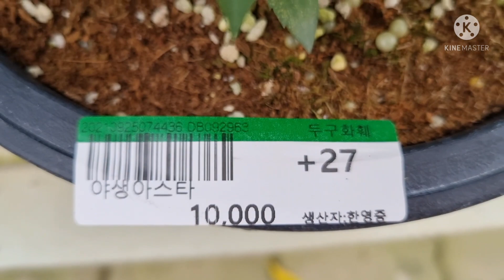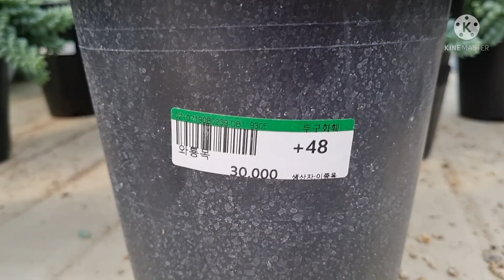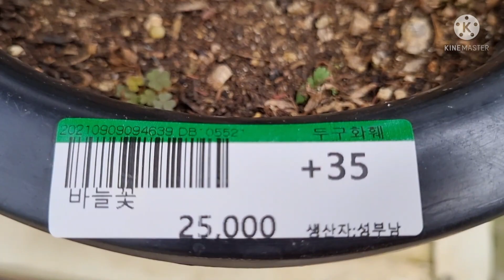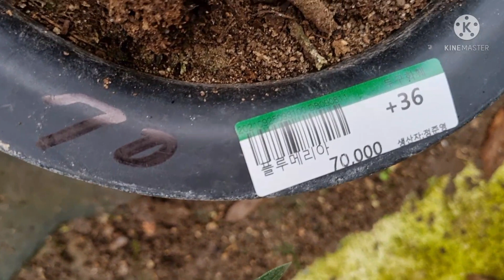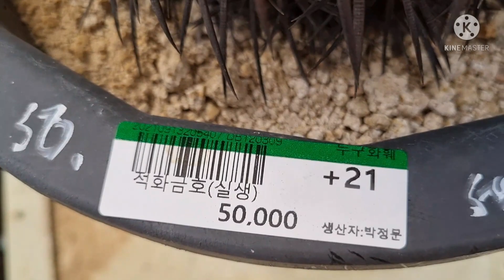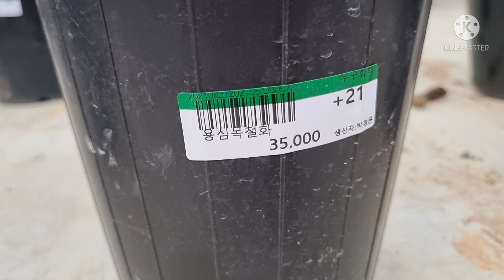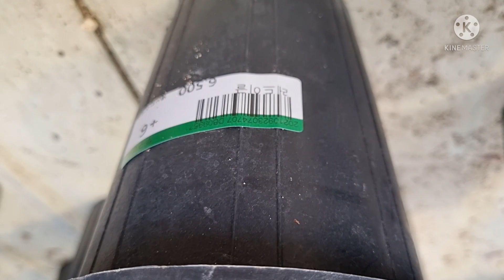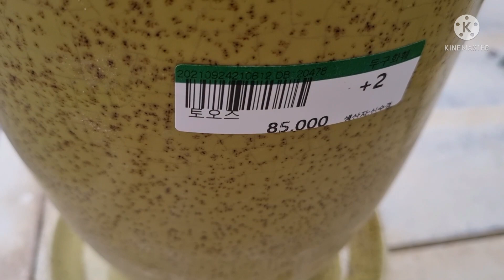두구동 화훼 판매장 다녀왔습니다 😄🎵🎶💕 예쁜 꽃들보며 힐링 해요~ 부산 대중교통 지하철 1호선타고 노포동역에서 버스 50번 58,59,61타고 두번째 정류소에서 하차